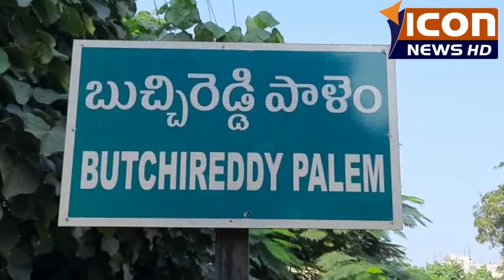అండర్-14 జాతీయస్థాయి వాలీబాల్ ఈ పోటీల్లో భాగంగా గత రాత్రి క్యాంపు ఫైర్ ఘనంగా జరిగింది.ICON NEWS HD .